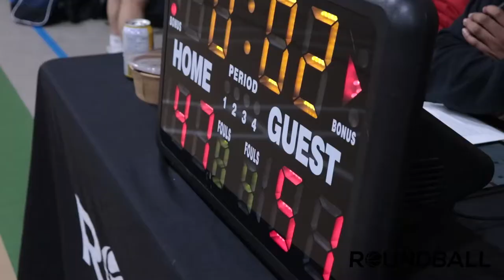2022 Surrey Spring Rec League - Friday Beers vs Choopers - Round Ball BC Men's League